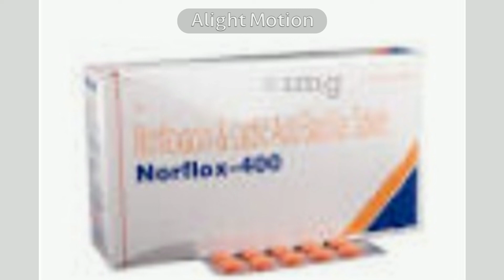Allopathic Medicines To Cure Genito Urinary Tract Infections N Nisha:All Rounder